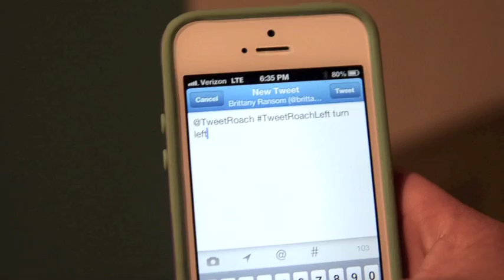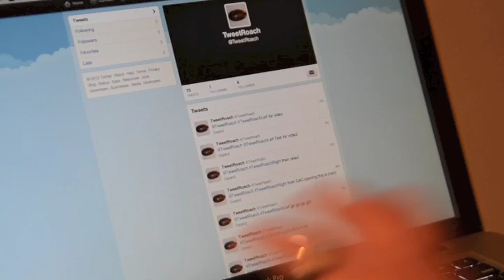Twitter Roach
Twitter Roach (by Brittany Ransom) is in its first phase of experimentation. Utilizing a RoboRoach/backpack kit, custom processing, arduino programming and circuitry, it allows people to log into their Twitter accounts to cooperatively affect the movement of a cockroach from anywhere in the world. The project made its debut at "Life, in some form," an exhibition at the Chicago Artists Coalition on December 7th.

Twitter Roach is designed to parse specific commands received through mentions and hashtags by stimulating one of its antennae—essentially making the insect feel as if it touched something. In other words, the cockroach is tricked into turning left or right based on specific tweets. The cockroach only wears the backpack for short intervals and is only accessible to the Twitter community during designated times. The program is set up to only allow the cockroach to receive tweets every 30 seconds.